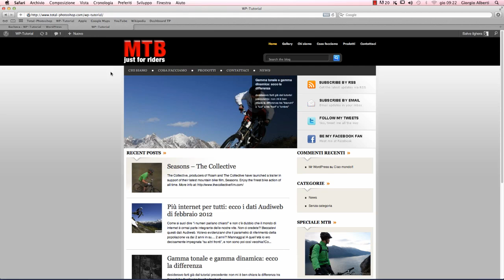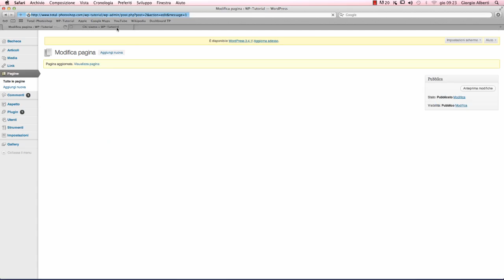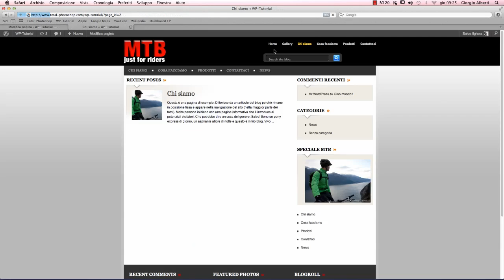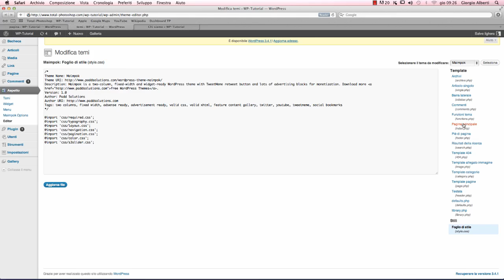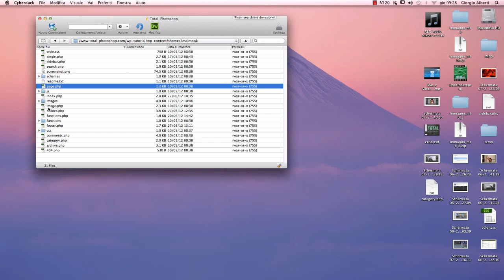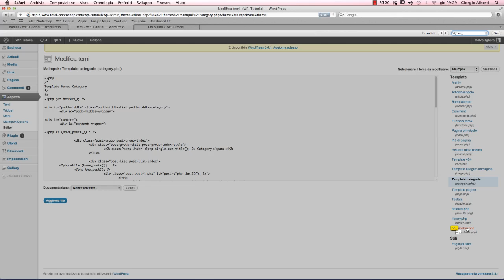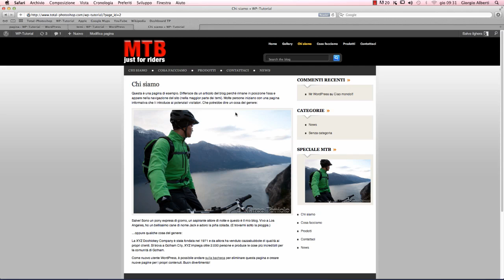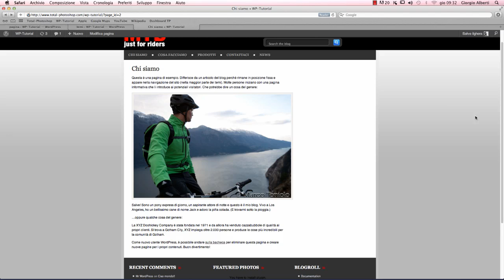Wordpress - I templates di pagina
I template di Wordpress determinano l'aspetto delle pagine del nostro blog. Talvolta il tema che stiamo utilizzando ci propone differenti template tra cui scegliere, in modo da poter dare un'immagine diversa alle diverse aree del sito. Talvolta... appunto! E se così non fosse? E se i template messici a disposizione non facessero al caso nostro? Vediamo come crearne uno ex novo in modo da ottenere esattamente quello di cui abbiamo bisogno.